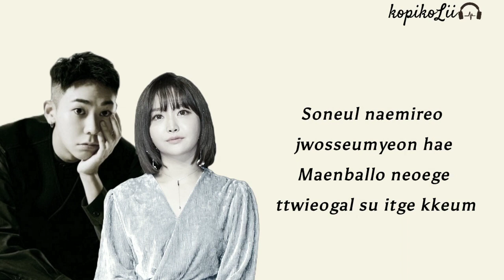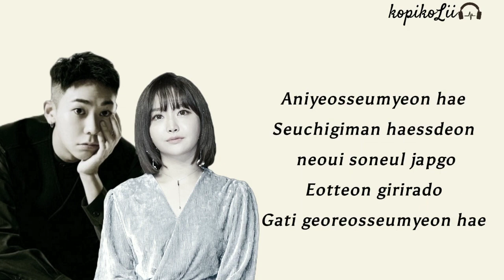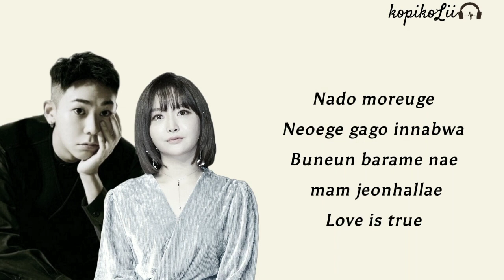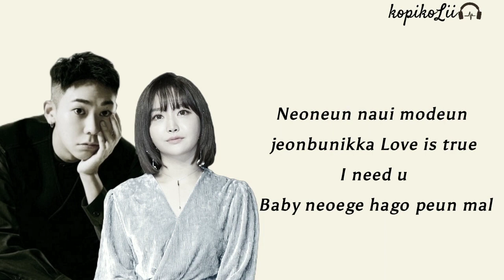PUNCH & LOCO - SAY YES (OST. MOONLOVERS) KARAOKE VERSION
Request Your favorite Song for Karaoke 😅